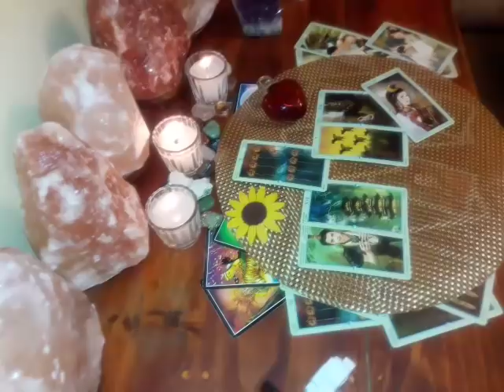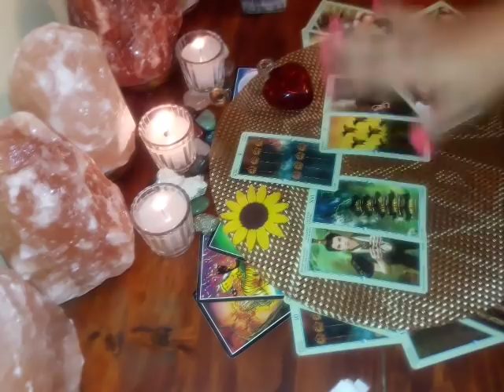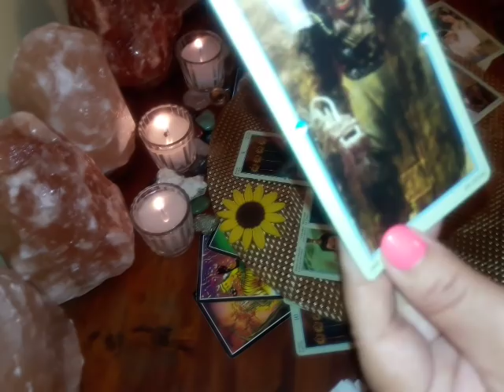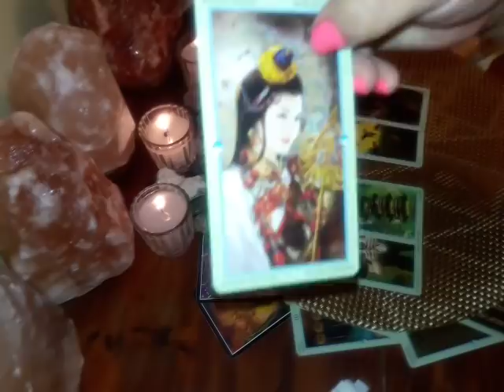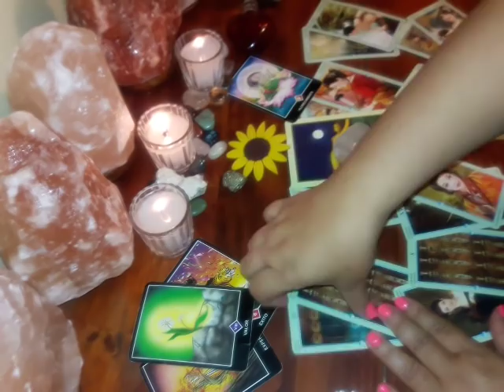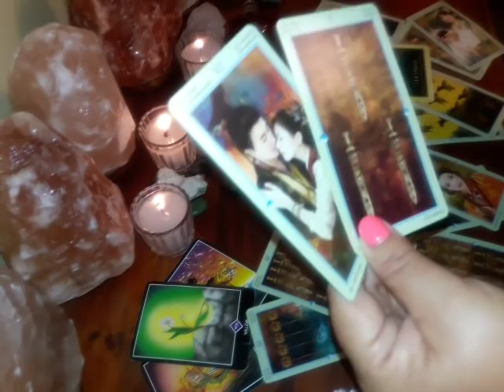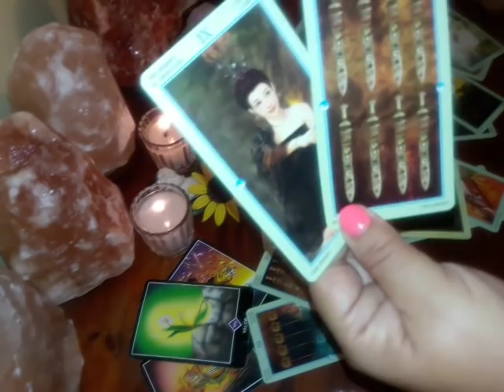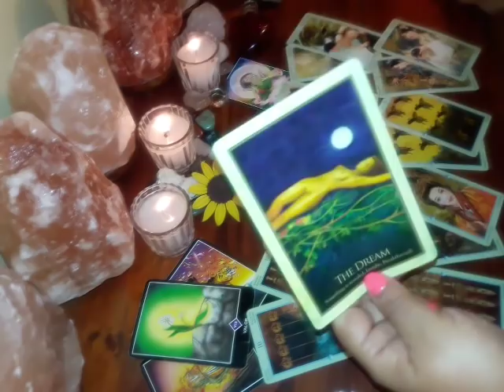Sagitario. Ex pareja. 4a. Semana Enero 2019 💔😢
Lectura General con fines de entretenimiento y promocionales para mayores de edad.